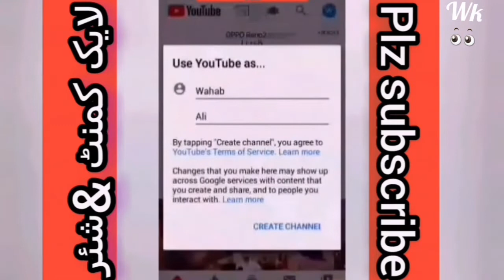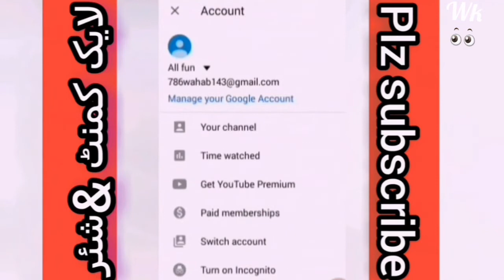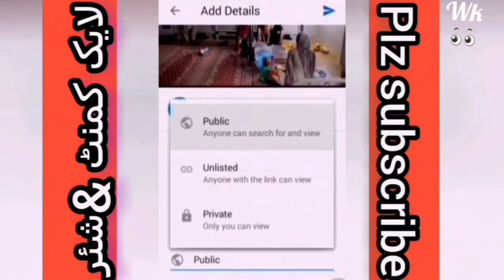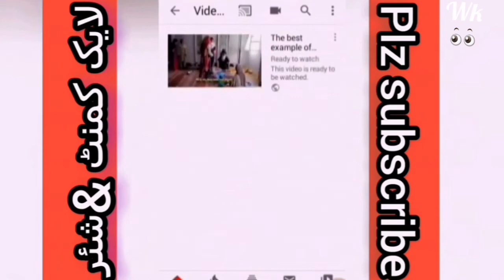How to creat you tube Channel 2020 hindi urdu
Setup youtube account hindi urdo,
Apny mobile se youtube channel kese banye vedio,
youtube pe vedio kese upload karen,
How to creat youtube Account another,
Earn money youtube pakistan
Earn money youtube india,
How to make money on yotube channel,
Mobile se youtube channnel kese banayen step by step,
youtube pe pase kese kamayen,
Online youtube pe pase kese kamayen ,
yotube online jobe,
yotube channel se yotub, channel kese banayen,
yotube ko seo kese karen ,
Seo kese kare youtube channel,
How to yotube channel with mobile 2019,
How to start youtube channel ,
How to make youtube channel hindi 2020,
How to make yotube channel in urdu,
How to Make yotube channel in bangla,
How to creat yotube channel in chania,
How to creat yotube channel in kashmir ,
How to make youtube   in phothwari,
How to Creat youtube channel in telgu,
How to Make youtube channel in turkish,
How to make youtube channel in English,
How to make youtube channel in arbic,
How to creat youtube channel ghojri,
How to creat yotube channel on andriod mobile,
How to change name on youtube,
یو ٹیوب چینل کیسے بنائیں ، یو ٹیوب چینل پے کیسے ویڈیو اپلوڈ کرتے ہیں، یو ٹیوب پے کیسے آن لاین کام کرتے ہیں، یوٹیوب پر کیسے پیسے کماتے ہیں ، یو ٹیوب چینل پے کیسے ارنیگ کرتے ہیں، یوٹیوب چینل موبائل سے کیسے بناتے ہیں یوٹیوب چینل کمپیوٹر سے کیسے بنائیں یو ٹیوب پے کیسے نام چینج کریں